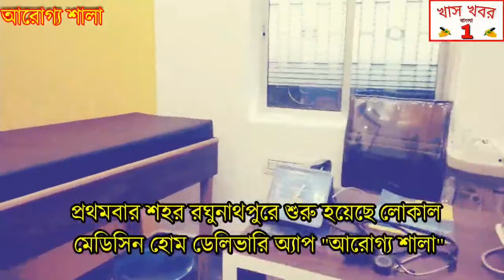প্রশাসনিক নির্দেশকে বুড়ো আঙুল দেখিয়ে অসচেতন নাগরিক